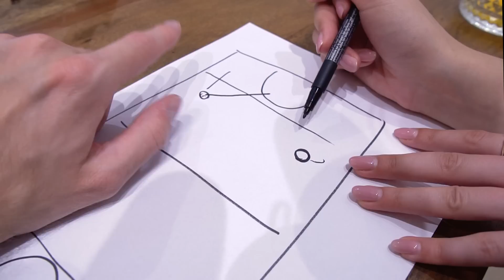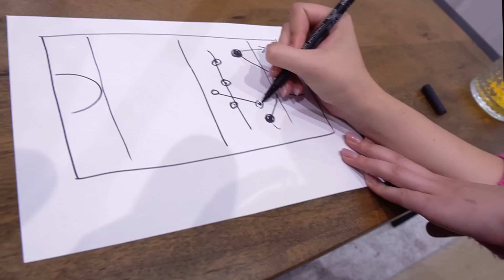ZROBIŁEM TEST O PIŁCE NOŻNEJ MOJEJ NARZECZONEJ!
Kolejny dzień, kolejny film, dziś z wyjątkową osobą!